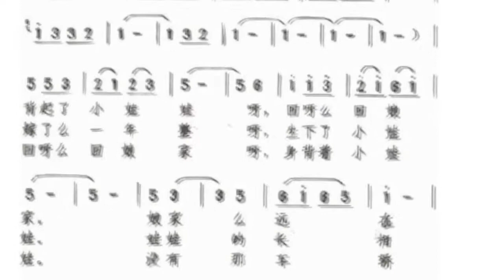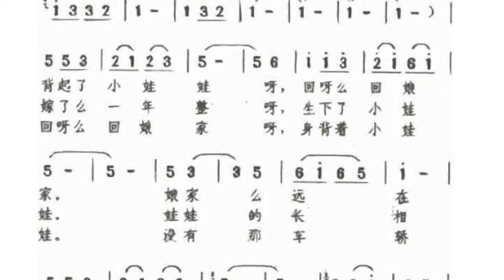女聲二重唱 - 回娘家